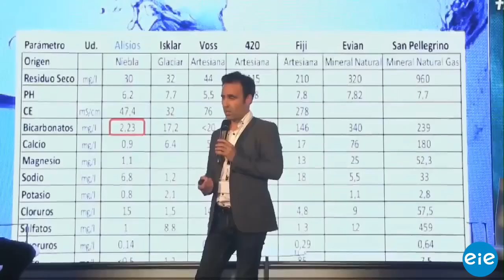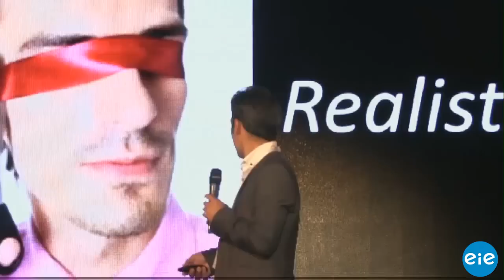Theo Hernando. Agua de Niebla - III Congreso EIEmprendedores 'Water Is The Matter'